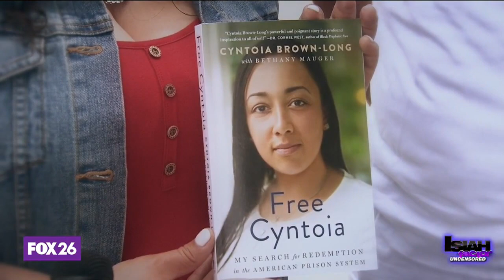Exclusive: Cyntoia Brown Long and her husband J. Long!